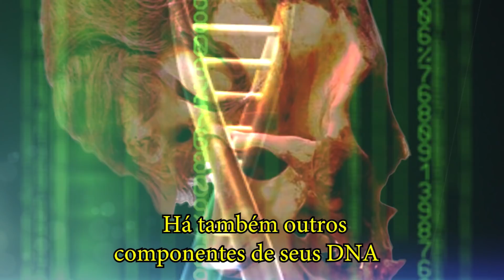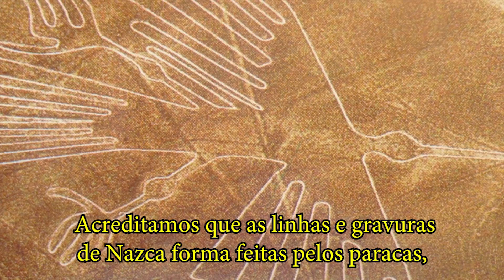Testes de DNA dos Crânios Alongados de Paracas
O famoso pesquisador Brian Foerster, uma das personagens dos programas do History Channel, responde as perguntas  de Maria Pereda, Ph.D